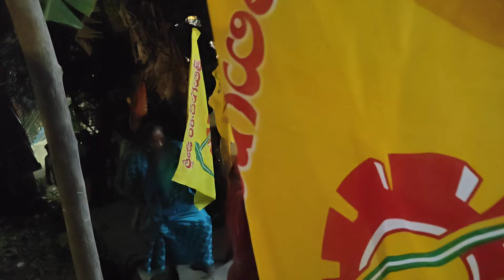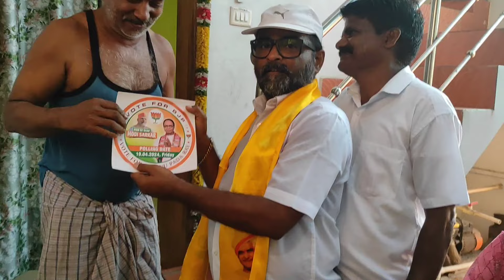FISHERMEN COLONY AND RANCHI BIJJAN AREA DOOR TO DOOR CANVASSING AT HADDO WARD NO 1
FISHERMEN COLONY AND RANCHI BIJJIN DOOR TO DOOR CANVASSING AT HADDO WARD NO 1